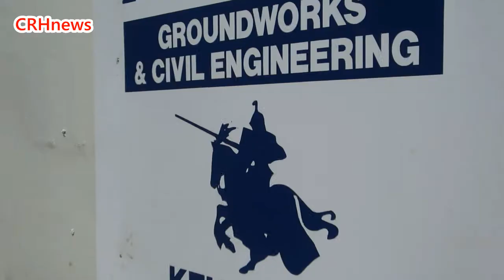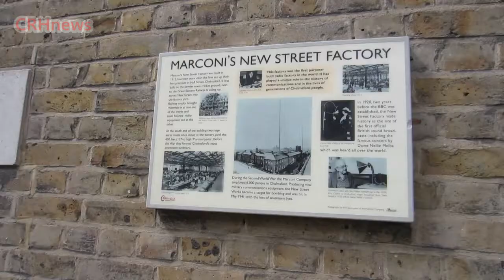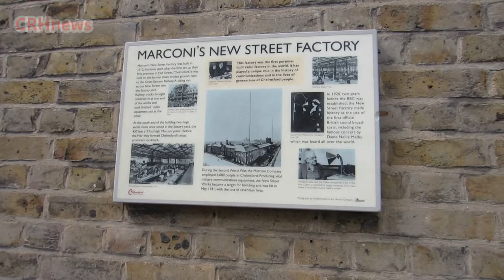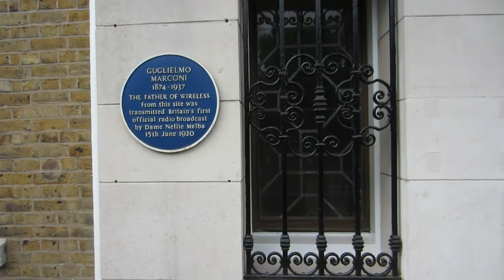CRHnews - The glory that was Marconi consigned to three building conversions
Work is going on apace at demolishing all but three key buildings that were once just a small part of the Marconi factory and office complex at New Street, Chelmsford, the world's first purpose built radio factory.

Bellway Homes have succeeded where the Luftwaffe failed!!

Veterans are hearbroken that iconic white Marconi House built in 1936/8 and famous for its art deco interior has bitten the dust.

Three buildings survive the bulldozers - the Grade Two listed frontage that straddle New Street, the Pumping Station and the Water Tower.- a small part of the New Street Works which were first built in 1912

This article was first published in October 2008 by the Essex Chronicle:

EXACTLY 100 years ago, Chelmsford buzzed with excitement at the opening of the world's first wireless factory in New Street.

Marconi's invention had helped save the lives of more than 700 people on board the Titanic, which sank in April 1912, and orders for maritime wireless equipment were piling up.

In the wake of the disaster, 200 ambassadors and delegates travelled to Chelmsford to praise the pioneer for his vision at the International Telegraphic Conference, and the town's burgeoning future was set.

But earlier this month, 60 environment, architecture, arts and community representatives from the Changing Chelmsford Group toured the historic listed building, to find nothing more than a pigeon-infested, crumbling graveyard of memories.

Marconi's own office is empty and gloomy, thanks to the bedraggled brown drape hanging in the window.

But a world map showing where his radio waves conquered still hangs defiantly above a grimy mantelpiece.

Octogenarian Terry Heaton, who came from India to work at New Street from 1964 to 1991, was on the tour.

"All the iPads and mobile phones, televisions and computers we have were down to Guglielmo Marconi, who chose Chelmsford as the place to pass his gift to the world," he said.

"That building has to be saved. I used to work in there days on end. A place like that becomes part of you."

There is still no decision on which developer will take a £14 million gamble on the site after its previous owners, Ashwell Property Group, collapsed at the start of the recession, leaving the property in the hands of the administrators Zolfo Cooper.

The factory has been empty since 2008, when one of the successors of the former Marconi Company moved to Basildon, leaving the 1912 building at the mercy of the elements.

The Changing Chelmsford team, linked to the Royal Society of Arts, was allowed into the crumbling premises on Saturday to explore ideas for its future, in the hope of inspiring a new owner with its own vision.

The group met at Anglia Ruskin University's Marconi Building down the road, before heading for the damp and disused complex.

It was a far cry from the grand opening described in the Chronicle in June 1912, when hundreds of world ambassadors and delegates attended the London International Telegraphic Conference after the Titanic disaster.

Marconi was the star in a posse of dignitaries from America, Japan, Thailand, Egypt, and even warring Turkey and Italy, who had travelled to Chelmsford to congratulate him on building the world's new home of radio in less than two months.

Later that day, Marconi even hosted a lavish Savoy Hotel dinner for delegates, including press magnate Lord Northcliffe, Chelmsford Mayor Col Cramphorn and Chronicle owner and editor Alderman John Thompson.

But there are signs of a fight back.

Yesterday, the windows of the listed building were set to be plastered with giant posters made by printing firm Fast Signs, depicting Marconi.

And Barclays Bank volunteers will use their community day to place the posters, which Changing Chelmsford hopes will brighten the building when the Olympic torch passes in July.

The Changing Chelmsford members came up with a range of ideas for phased development of the site.

They hope the land could become new homes, businesses, art spaces and workshops, either newly-built or in the existing art-deco buildings.

Prof John Worthington, of the Academy of Urbanism, which financed the day, saw big possibilities for a gallery or theatre in the old Marconi Road power plant.

"It's a marvellous, airy, vibrant space," he said.

Roger Estop, a Chelmsford City Council architect, who attended in his private capacity as a Changing Chelmsford member, said: "We have a completely new opportunity with an open canvas."

"We are currently dealing with clients who have no feeling for the place; all they want is their money back."